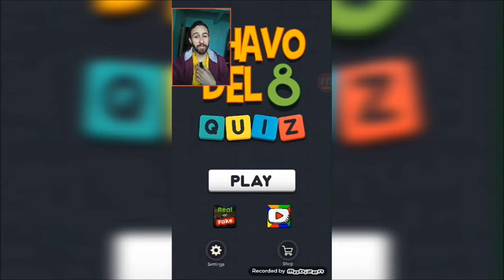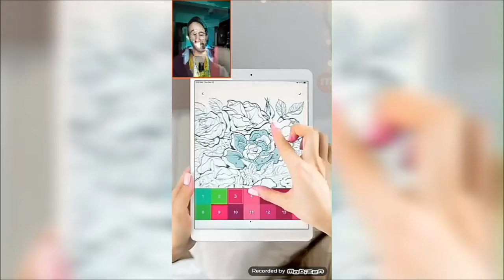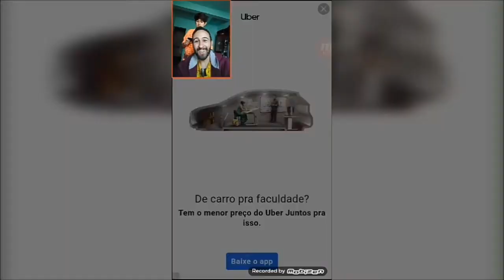Quem é esse personagem do Chaves ???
Você sabe o nome de algum personagem que eu não soube?
 Deixa nos comentarios q a gente vai testar seus palpites no jogo numa continuação desse video